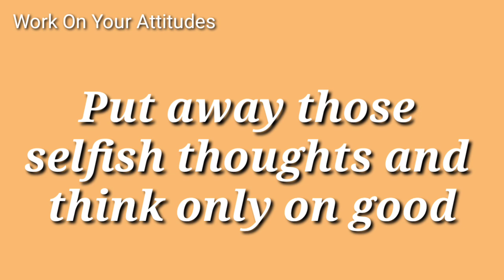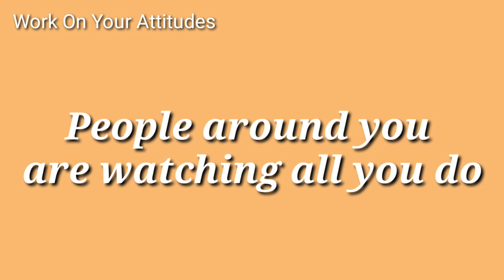Work on your attitudes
Check all your motives make sure it pass the test, work on your attitudes today!